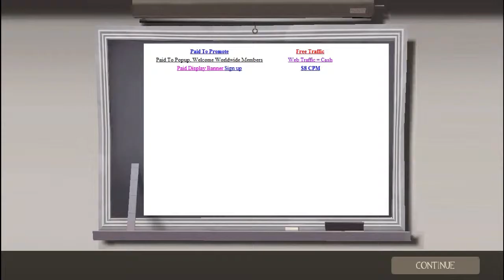tf2 randomness part 5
not having fun